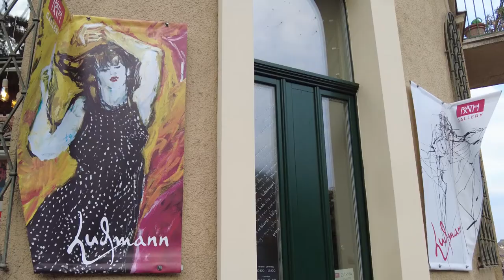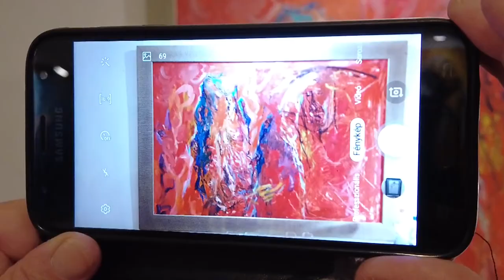Ludmann Mihály kiállításának megnyitója a Ráth Lépcső Galériában - 2021. október 7.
Ludmann Mihály festőművész, művészettörténész kiállításának megnyitója. 2021. október 7. - Ráth Lépcső Galéria.
A kiállítást megnyitotta Sipos Endre művészetfilozófus. Közreműködött Majthényi Csilla szaxofonon Szörényi Csilla zongorán. A vendégeket köszöntötte Buzás Kálmán a Galéria vezetője.

Vallomás: "A művészi alkotás alapja a szakmai tudás, a felkészültség. Ezt is, ahogyan minden más szakmát oktatni is lehet. Ebben is, mint minden más oktatási területen, vannak jobb
és kevésbé jó tanulók. Akik az iskolában a legjobbak, azok mestereik legjobb követői. A mester arra jó, hogy az induló szakmai felkészülési idejét lerövidítse. Mestereim pedig nem voltak..
Azonban van még valami, ami vagy megadatik vagy nem, ez pedig a tehetség, amely nem azonos
a szakmai tudással - de a tehetség létét, vagy hiányát csak az idő igazolhatja.
A művészet az, ami az emberi létet teljessé és emberivé teheti. A sok művészeti műfaj között könnyű olyat találni, amelyben az ember otthon érezheti magát.
A művészettörténetnek csak egy kis szelete az, amely a képzőművészettel és az építészettel foglalkozik.  Látszólag olyan kis terület, de önmagában még ezeknek egy kis része is
elegendő ahhoz  - sokszínűsége és gazdagsága miatt-, hogy egy életet is rászánhassunk a kutatására, megismerésére. Nagyon fontos, hogy a művészet feltárt, megismert alkotásait, ezeknek a létrejöttét, jelentését, a civilizációban elfoglalt helyét és szerepét minél több érdeklődővel megismertessük. Legtöbbet a világról a művészet képes megmutatni – és  talán a művészet segítségével lehet a világot legjobban megérteni.
Ezért is tartottam mindig fontosnak az alkotást, a művészettörténet megismerését és mindezek mások számára történő megmutatását."